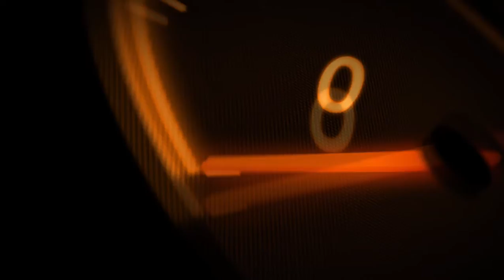NFS™ MW | Honda CRX del Sol Gameplay